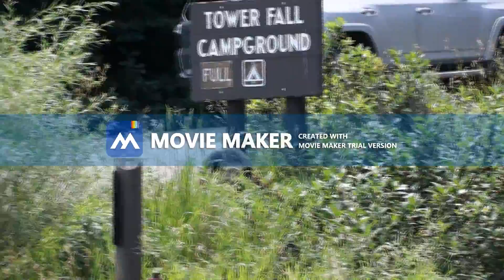Made by:MovieZilla at 2019/08/03 05:58:21.